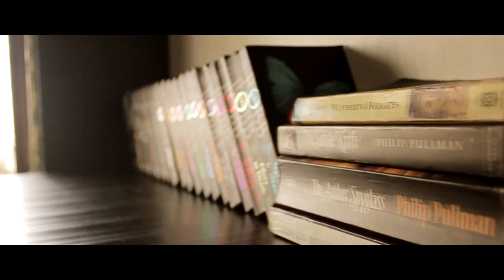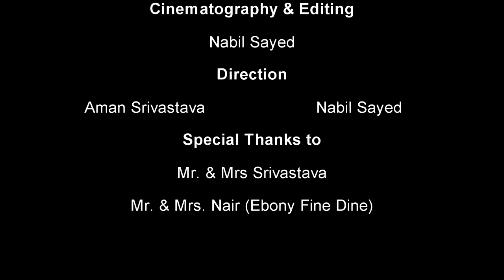"The Reader" A Short Film